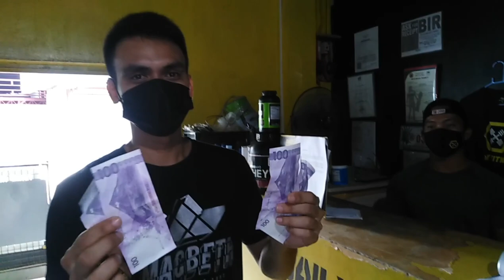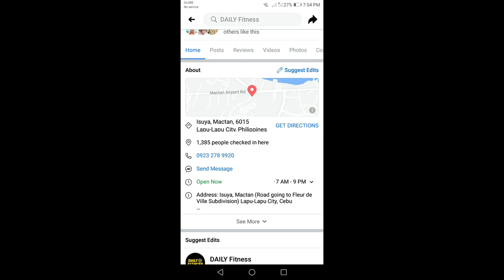Vlog #4:Chest Workout and Cook Healthy Chicken Breast Marinade for building muscles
The best chest workout in the gym and after a hard workout is I cooked chicken breast marinade which is rich in protein to help building muscles.